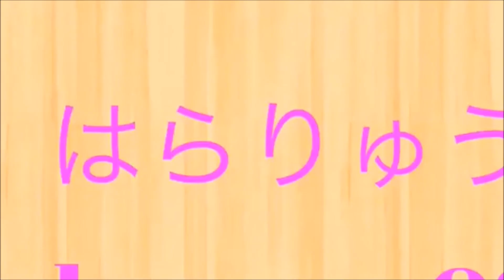[DQH]#5 初めての負け！？でもおてんば王女アリーナ強すぎwwwwドラゴンクエストヒーローズ闇竜と世界樹の城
☆プレイするゲーム☆
ドラゴンクエストヒーローズ